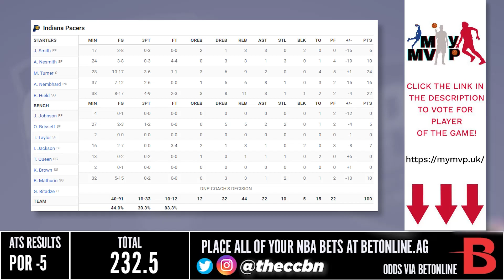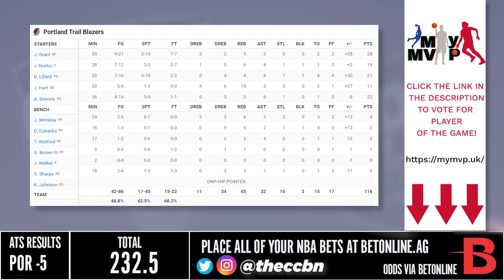Indiana Pacers vs Portland Trail Blazers - Full Game Highlights | December 4, 2022 NBA Season